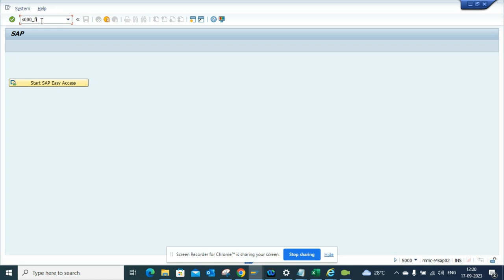How to get most of stuff in Financial Accounting S000_FI